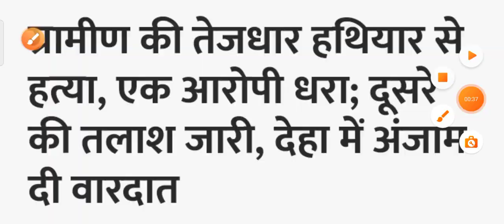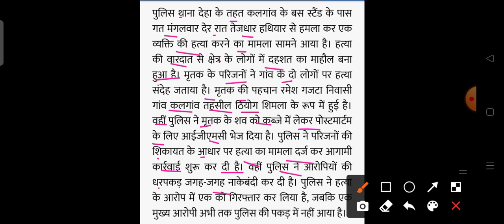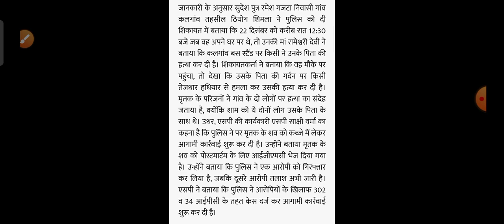हिमाचल प्रदेश में व्यक्ति का मर्डर HP Breaking News